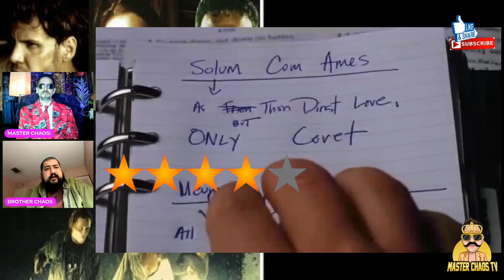THE GRAVE Movie Review (1996/ Vinegar Syndrome VSA)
▶Mailing Address
Master Chaos